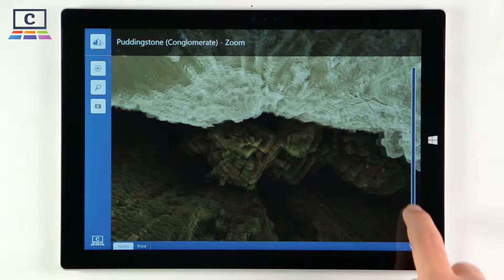Pudding stone zoom